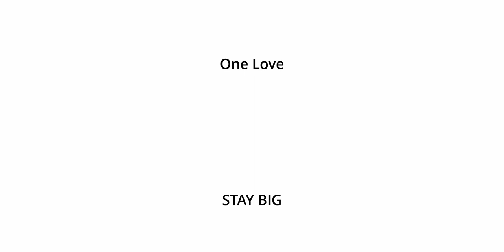BIG BOIS: fifteen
Welcome to our first an only COVID-Cast. Hier erläutern wir unseren Standpunkt zu Konzerten und wie wir als Szene interagieren können.

00:00 BIG INTRO
00:14 BIG CLAP
00:38 THE COVID-CAST
00:48 PETER IS A SCIENTIST
03:03 COVID ALS NATURGEWALT
10:10 PETER’S ALLTAG / COVID SUPPORT
15:28 JÖRG’S ALLTAG / COVID PREVENTION
24:27 TRY NEW SHIT!
35:05 HOW HARD IS REMOTE SONGWRITING?
39:34 BIG CONCLUSION

SHOUTOUT:
Riverside Crow – Red Lights

One love.